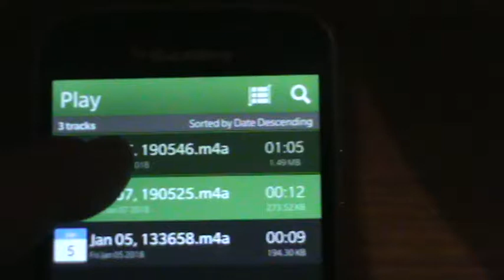as I recorded things